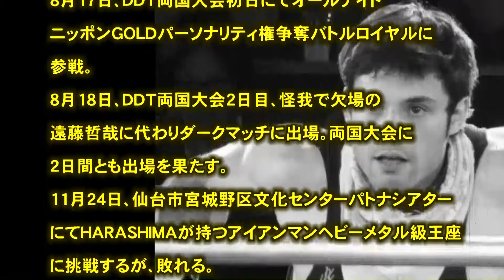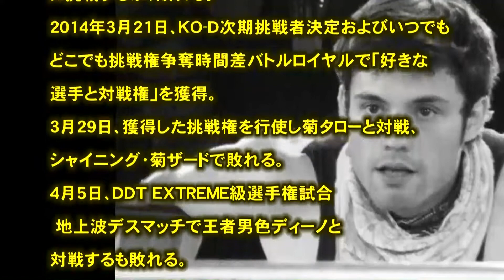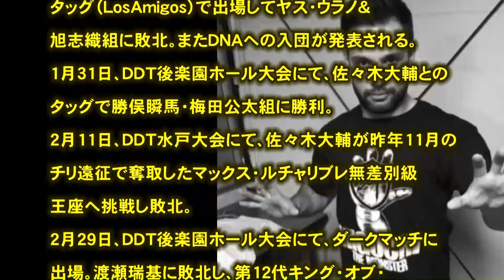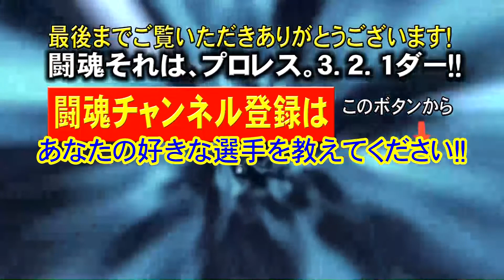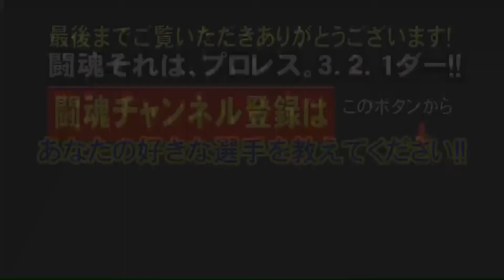プロレス 闘魂 ディエゴ「ワンチューロ」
引用
（文字ソース）
（フリー音源）